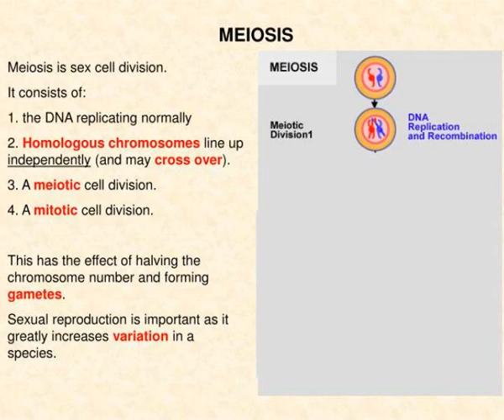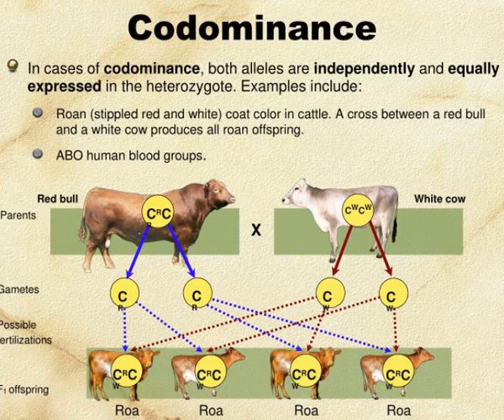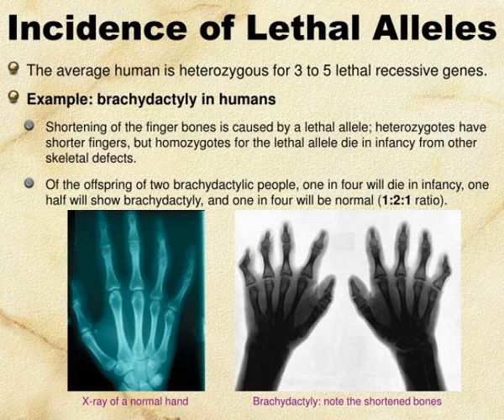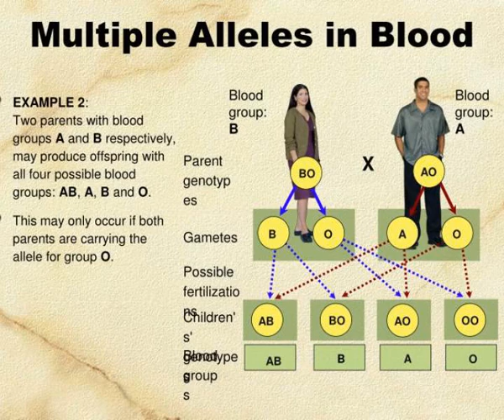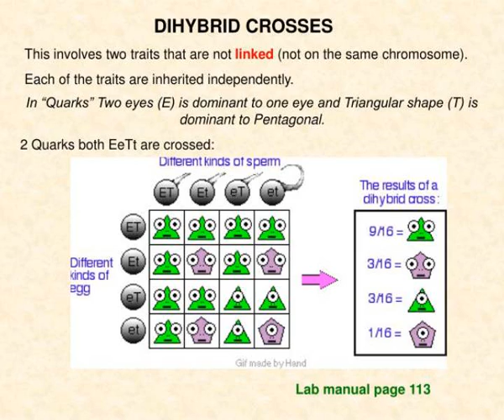gene interactions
GENE INTERACTIONS.  Slide 2   Meiosis  Slide 3   Crossing Over  Slide 4   Mendel  Slide 5   Punnet squares  Slide 6   Bears  Slide 7   Dihybrid Crosses  Slide 8   Incomplete/Codominant  Slide 9   Multiple Alleles and Lethal Genes  Slide 10   Linked Genes.  MEIOSIS.  Meiosis is sex cell...